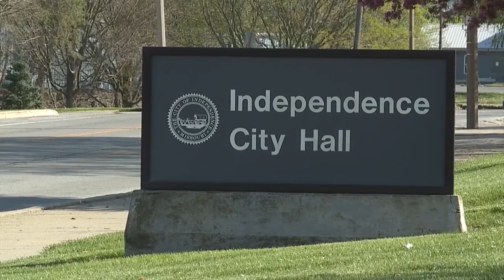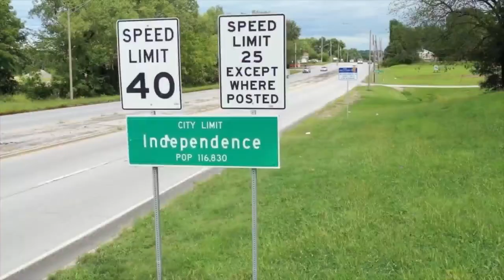Independence, Missouri elects new mayor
Missouri State Representative Rory Rowland won a convincing victory, weeks after current Mayor Eileen Wier announced she would not campaign for re-election.